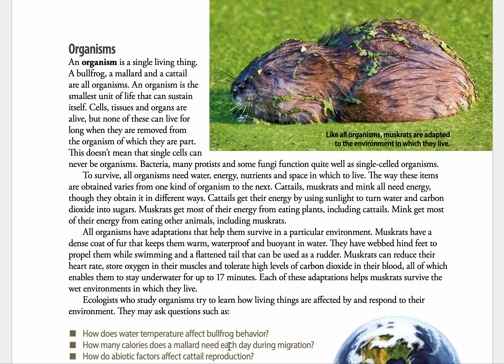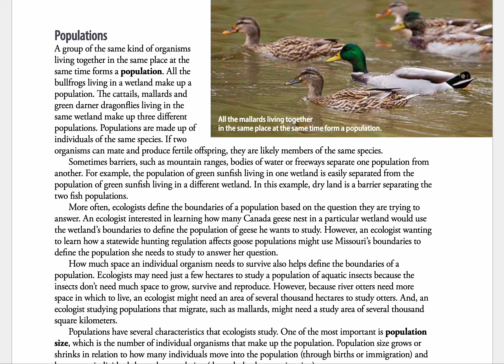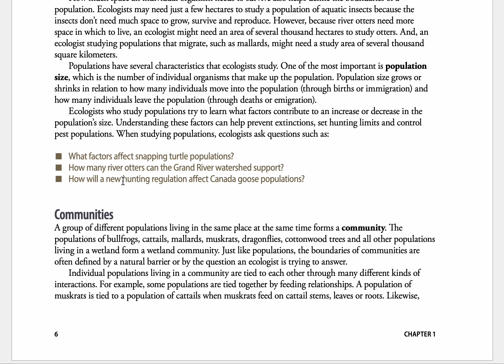Nature Unbound Textbook (pg. 5 - 6)